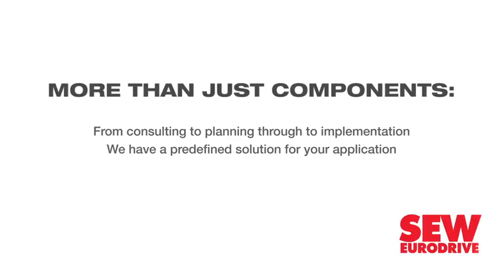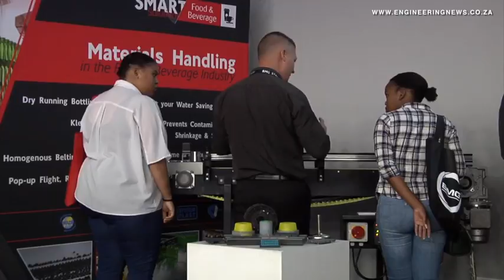BMG industry days highlight portions of its components range to clients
Equipment and components manufacturer BMG hosted its food and beverage industry day last month, which was the first of its showcase days that it intends to use to deepen its relations with clients and to highlight the products and solutions suitable for each industry.